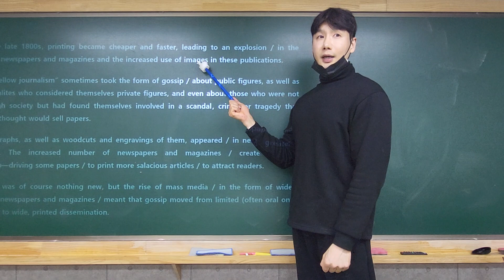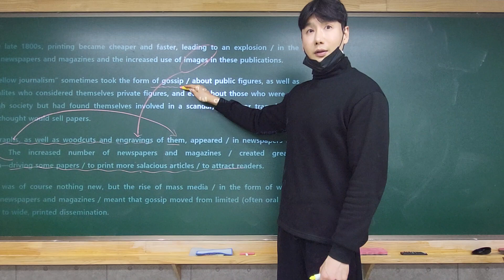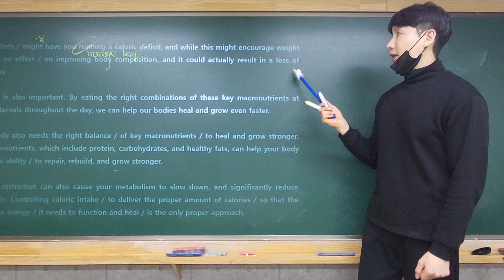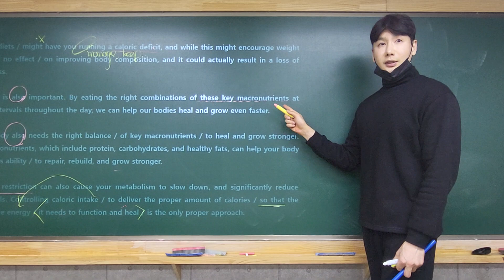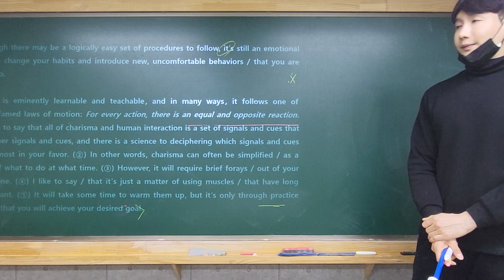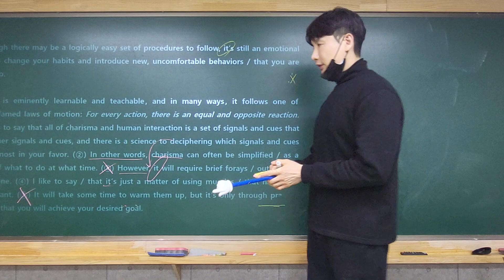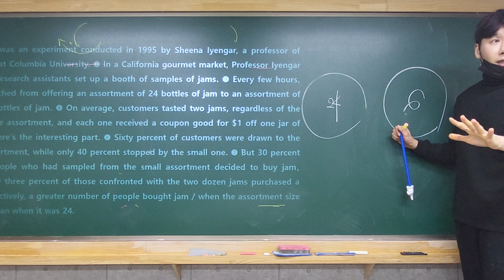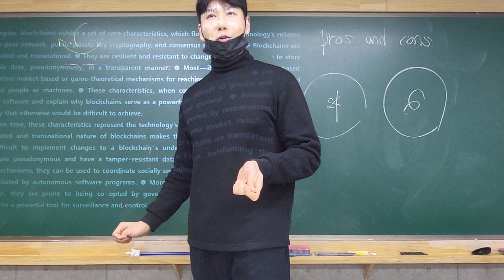2018년 11월 고2모의-2